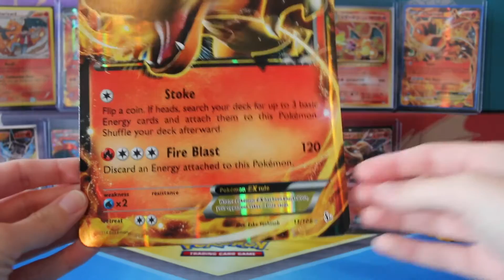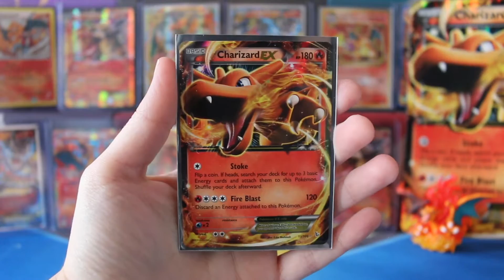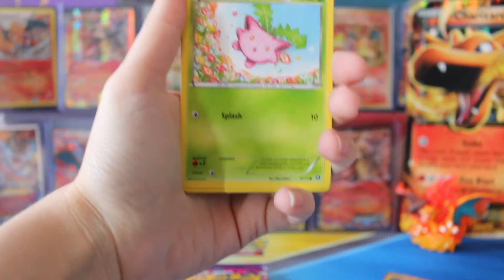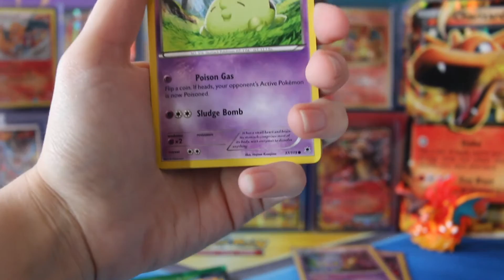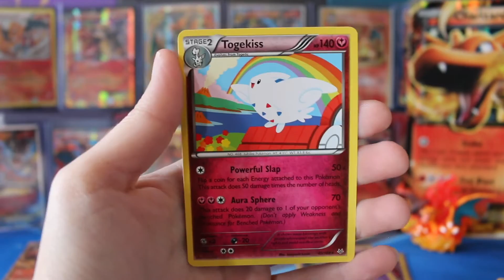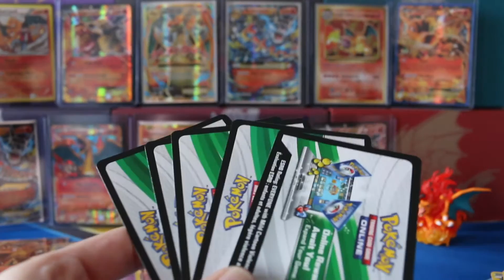Charizard EX Box!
In today's video I will be opening a 2016 Charizard EX Box. This set contains 4 booster packs, 1 Charizard card and 1 Jumbo card.